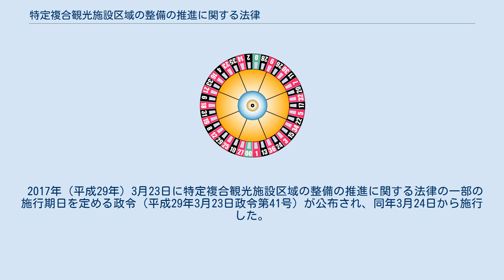特定複合観光施設区域の整備の推進に関する法律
特定複合観光施設区域の整備の推進に関する法律（とくていふくごうかんこうしせつくいきのせいびのすいしんにかんするほうりつ、平成28年12月26日法律第115号）は、カジノを含む統合型リゾート（英称：Integrated Resort、略称：IR）の整備を推進するため、国に対し施行後1年以内を目途として法制上の措置を講ずることを求め、その方向性や基本となる事項を定めるとともに、内閣総理大臣を長として全ての国務大臣からなる特定複合観光施設区域整備推進本部などについて定める日本の法律。
 第192回国会で、衆議院本会議で2016年（平成28年）12月6日に修正され、参議院本会議で同年12月14日に修正され、衆議院本会議で同年12月15日に同意されて、成立した。
第192回国会の延長国会での焦点となり、与党の自由民主党は、この法律の成立に万全を期すためとして、2007年（平成19年）の第168回国会以来9年ぶりに、会期を再び延長した。
 審議の過程では、観光振興や経済効果につながるという主張がなされる一方で、ギャンブル依存症の増加をはじめ、刑法の賭博罪との法的関係、資金洗浄（マネーロンダリング）への悪用、暴力団などの反社会的勢力の資金源となることが指摘された。
 政府は、この法律に基づいて、2017年（平成29年）9月28日に召集された第194回国会に、いわゆる実施法案を提出する見込みであったが、同国会の冒頭で衆議院が解散されたため、提出されなかった。
 政府は、2018年（平成30年）4月27日、第196回国会に特定複合観光施設区域整備法案を提出した。
6月19日の衆議院本会議にて賛成多数で可決、7月20日の参議院本会議で可決、成立した。
 第183回国会で、日本維新の会が衆議院に議員立法として「特定複合観光施設区域の整備の推進に関する法律案」を提出したが、一度も審議されずに第185回国会まで閉会中審査となった。
第186回国会で、衆議院内閣委員会で2014年（平成26年）2月19日に撤回が許可された。
 第185回国会で、自由民主党、日本維新の会、生活の党などが衆議院に議員立法として「特定複合観光施設区域の整備の推進に関する法律案」を提出し、閉会中審査となった。
第186回国会で、衆議院内閣委員会で2014年（平成26年）6月18日に趣旨説明を聴取し質疑を行ったが、第187回国会で衆議院が解散されたため廃案となった。
 第189回国会で、自由民主党、維新の党、次世代の党が衆議院に議員立法として「特定複合観光施設区域の整備の推進に関する法律案」を提出したが、一度も審議されずに第191回国会まで閉会中審査となった。
 第192回国会では、以下のように審議が行われた。
 衆議院内閣委員会で、2016年（平成28年）11月30日に趣旨説明を聴取し質疑を行い、同年12月2日に質疑を行い、他の法律の改正に伴う技術的な修正を内容とする修正案が提出され、日本共産党が反対の討論を行った後、与党の自由民主党と日本維新の会の賛成多数で修正すべきものと議決された。
与党の公明党は自主投票とし、1人が賛成・2人が反対と賛否が分かれ、野党のうち民進党は採決に抗議して棄権し日本共産党は反対した。
また、附帯決議がなされた。
 衆議院本会議で、同年12月6日に内閣委員長の報告があって、与党の自由民主党と日本維新の会などの賛成多数で可決された。
与党の公明党は自主投票とし、22人が賛成、11人が反対と賛否が分かれ、野党のうち日本共産党は反対し、民進党、社会民主党、自由党は退席した。
 参議院本会議で、同年12月7日に提出者から趣旨説明を聴取し、自由民主党、民進党、新緑風会、日本共産党、日本維新の会の各会派から質疑が行われた。
 参議院内閣委員会で、同年12月8日に趣旨説明を聴取し質疑を行い、同年12月12日に参考人から意見を聴取して質疑を行い、同年12月13日に質疑を行い、政府が講ずべき措置にギャンブル依存症等の防止を明示するとともに、5年以内を目途として見直しを行うことを内容とする修正案が提出され、民進党・日本共産党・自由党がそれぞれ反対の討論を行った後、与党の自由民主党と日本維新の会の賛成多数で修正すべきものと議決された。
与党の公明党は自主投票とし、1人が賛成・1人が反対と賛否が分かれ、野党の民進党、日本共産党・自由党は反対した。
参議院内閣委員長は民進党の議員が占めており、採決には応じないとみられていた...